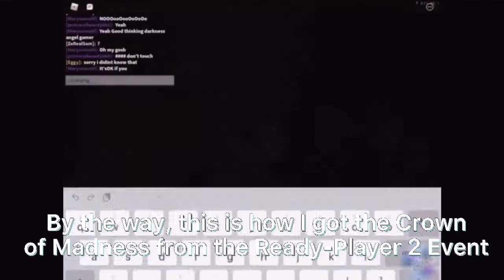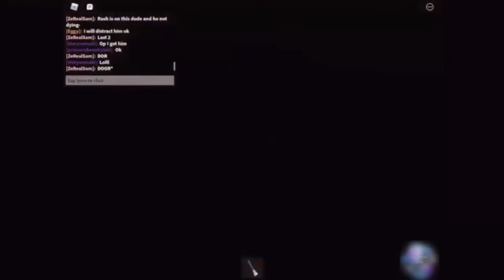Basically how I got the Crown of Madness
THIS TOOK SO LONG TO MAKE CUS EVERY TIME I EXPORTED THE VID THERE WAS ALWAYS TEXT COVERING THE MIDDLE PART OF THE VID AND I FINALLY GOT IT TO EXPORT CORRECTLY 😭 (For those wondering, I have been trying to export this for like 2 weeks-). Anyways, enough of me being dramatic, I will be posting less often cus school starts in a week and a half for me. Enjoy the vid tho!